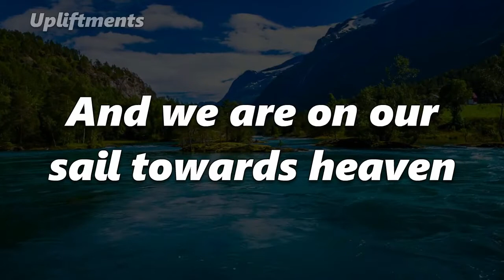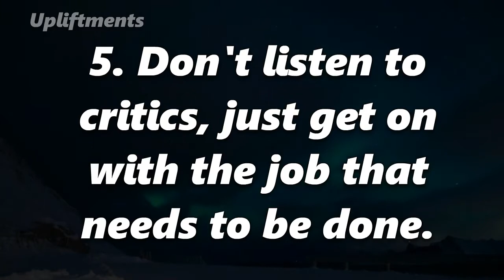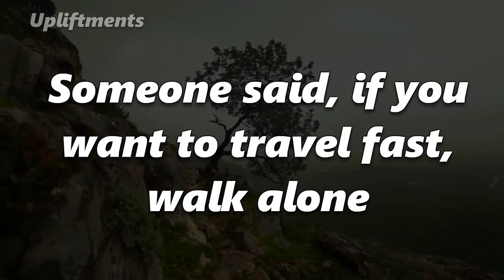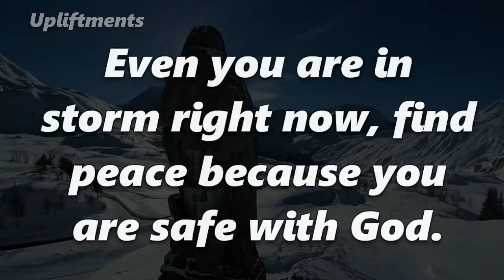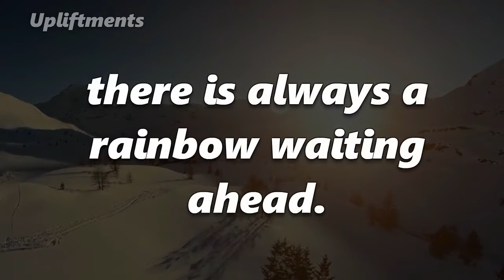Upliftments101 l Life Lessons in Noah’s Ark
Life Lessons in Noah’s Ark
Everything you need to know about life is you can learn from Noah's Ark.
Remember, the Ark was built by amateurs; the Titanic by professionals. Our trust should always be in God. If he built something on you, no one can destroy it.